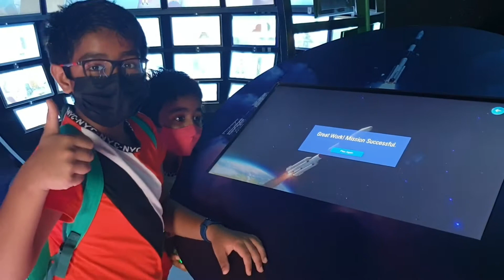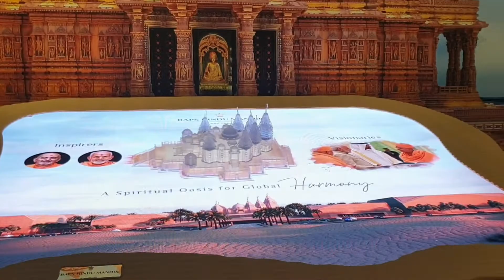India 🇮🇳 Pavilion at Expo 2020 Dubai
India Pavilion at Expo 2020 Dubai is one of the largest four floor pavilion. The pavilion is themed with concept of openess, opportunity and Growth.
The pavilion exhibits from India space program mission  to endless business opportunity available in the country. Also Includes yoga, Rich Indian heritage, bolloywood, Spectacular construction like Tajmahal and Abudhabi Baps mandir.